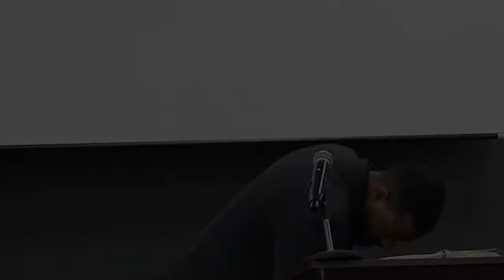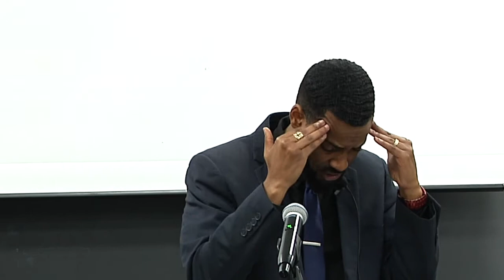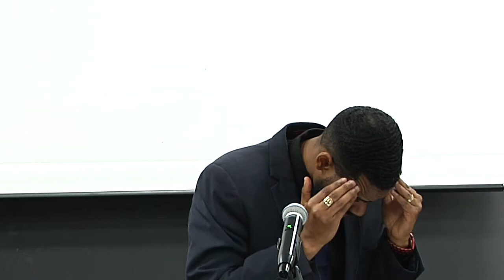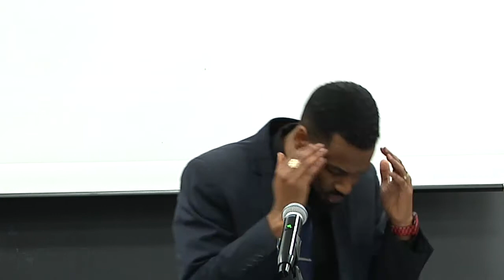Obedience Is Better Than Sacrifice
Preached at Grace Church Austin
Austin, Texas